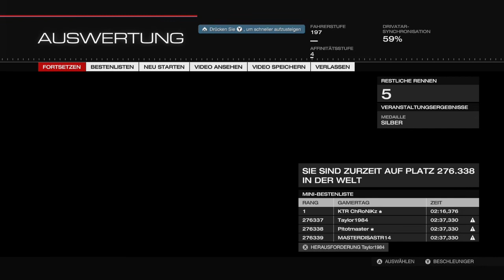Forza Motorsport 5 #025 - Reifen werden Zerstört